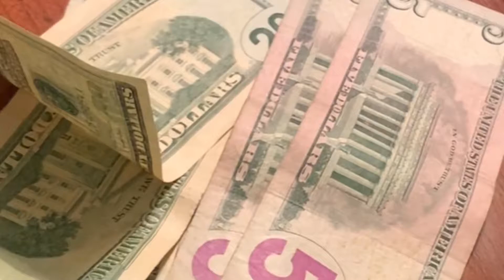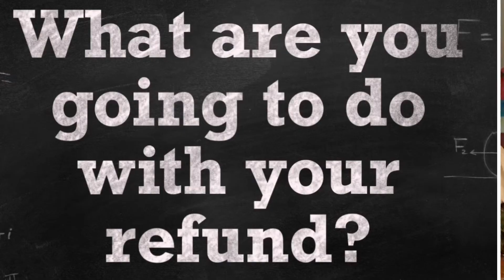How to have fun while Tax Return filing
Hello guys this is ChuZoomZoom. Our yearly Tax Prep. Fun at our dear friend Ellen’s house. What a great host she is. Thanks Ellen and to our CPA Jeffrey Vedua. Everyone were Happy at the end of the night.